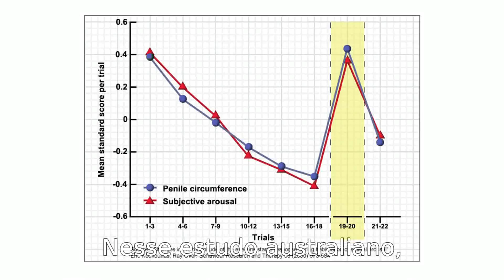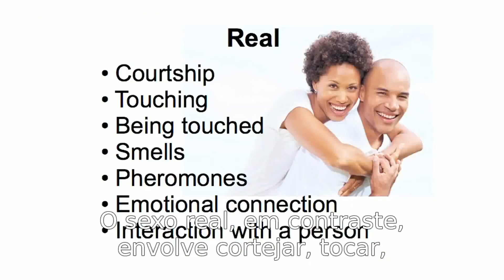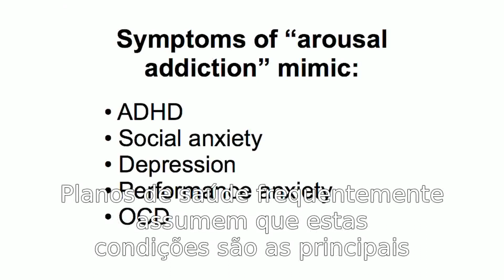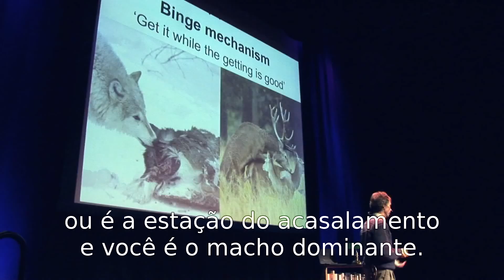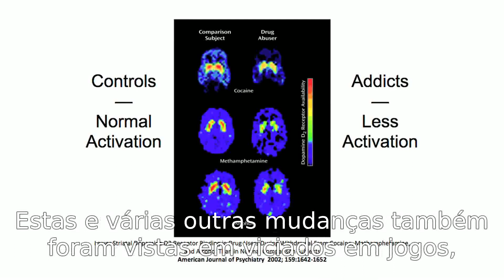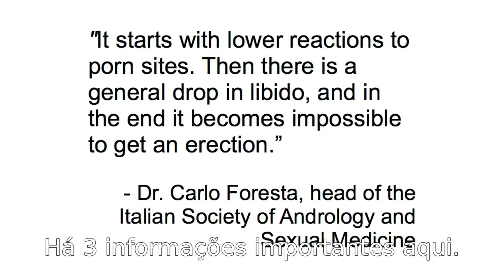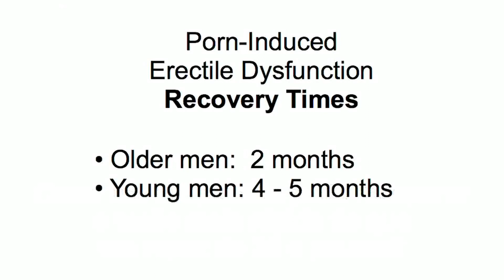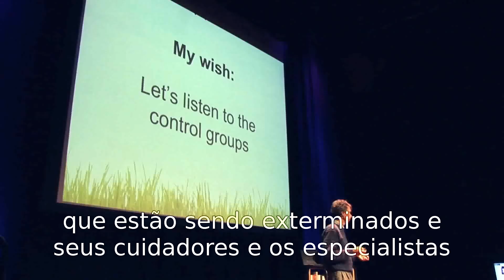1. VÍCIO em PORNOGRAFIA I PORN ADDICTION - Gary Wilson Legendado TEDx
Este canal é dedicado a informar acerca dos efeitos nocivos da pornografia sobre o cérebro humano.

Visa a espalhar mais informações em português, tendo em vista a existência de pouquíssimos canais sobre o assunto no Brasil.

No vídeo de hoje, que será o vídeo de introdução do canal, o professor e neurofisiologista Gary Wilson esclarece sobre os reais efeitos da pornografia no cérebro e como ela está alterando a realidade de toda uma geração, criando vícios e disfunções de todo tipo.

Importantes informações sobre o vício em pornografia em Português/Brasil.

Mais vídeos chegando.

This channel is dedicated to informing about the harmful effects of pornography on the human brain.

It aims to spread more information in Portuguese, in view of the existence of very few channels on the subject in Brazil.

In today's video, which will be the introduction video for the channel, professor and neurophysiologist Gary Wilson explains about the real effects of pornography on the brain and how it is changing the reality of an entire generation, creating addictions and dysfunctions of all kinds.

Important information about pornography addiction in Portuguese / Brazil.